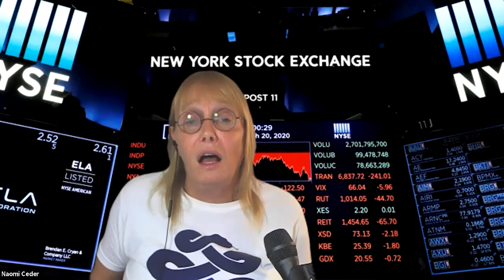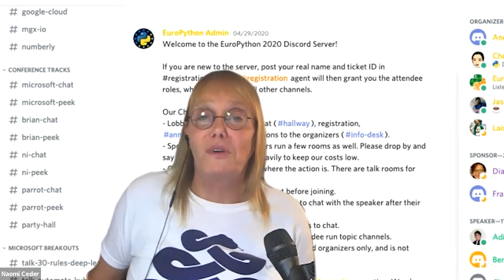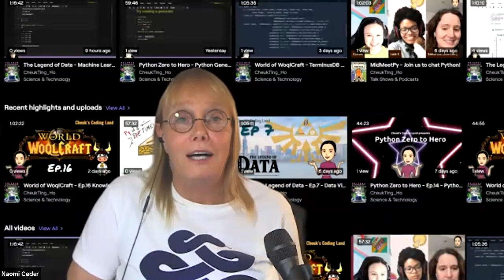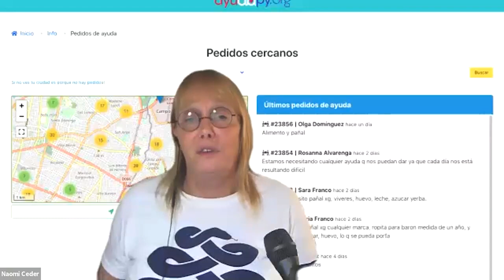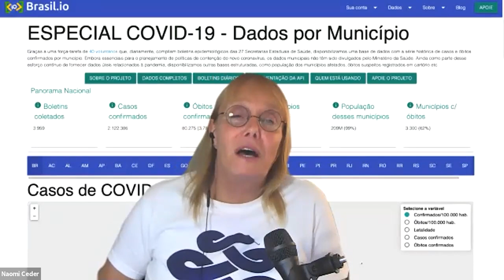Naomi Ceder - Staying for the Community: Building Community in the face of Covid-19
"Staying for the Community: Building Community in the face of Covid-19
EuroPython 2020 - Keynote - 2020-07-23 - Microsoft
Online

By Naomi Ceder